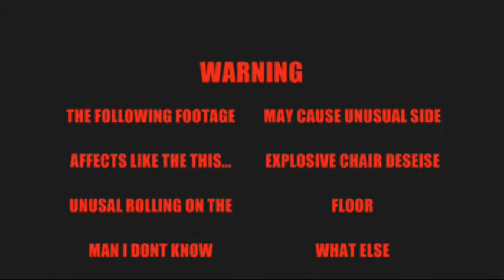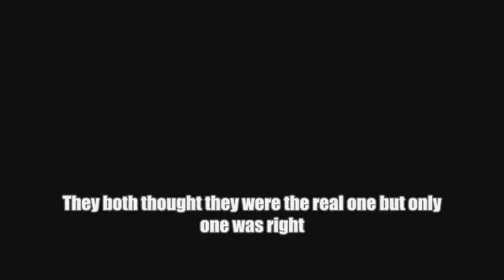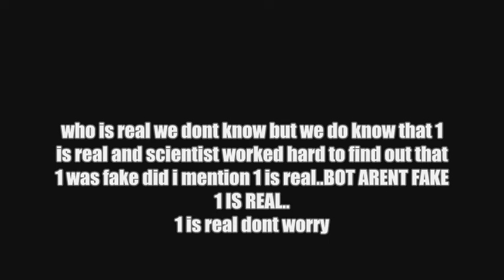wfamerica my alternate ego movie trailer